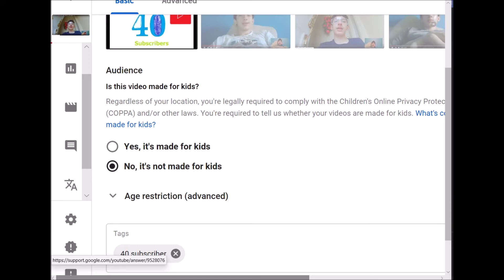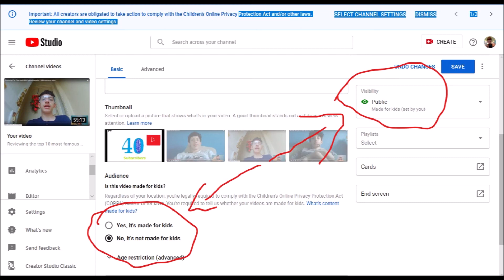Exposing the FTC - Proof that they are altering your settings and making you look suable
Share this on Twitch, Instagram, YouTube, Facebook, Twitter, etc to make sure the FTC does not get away with this.